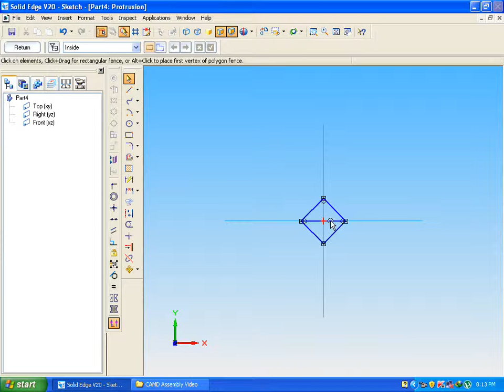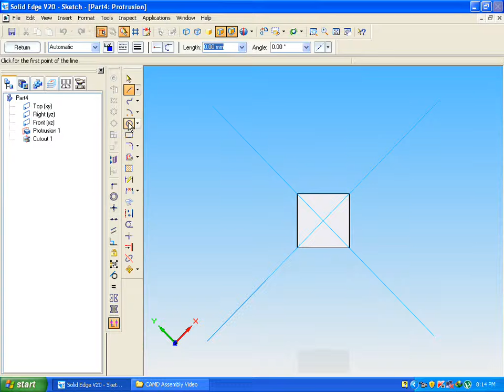Plummer Block-Bolt M10